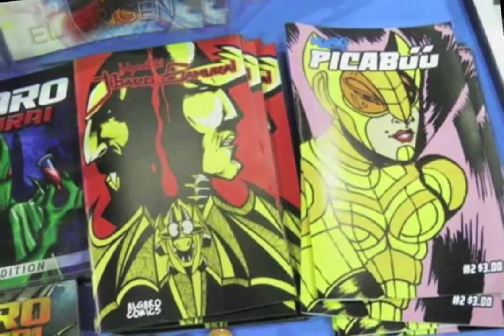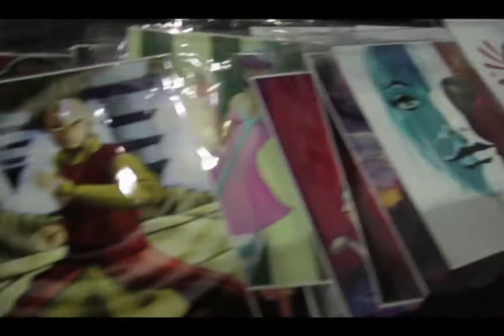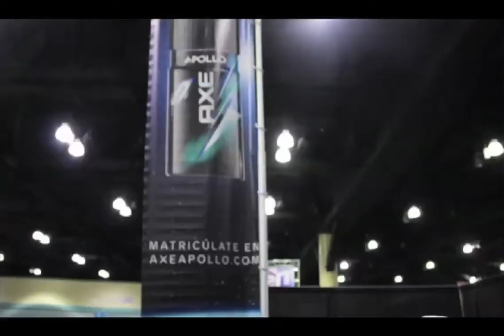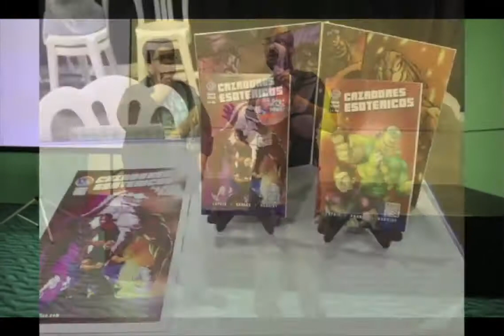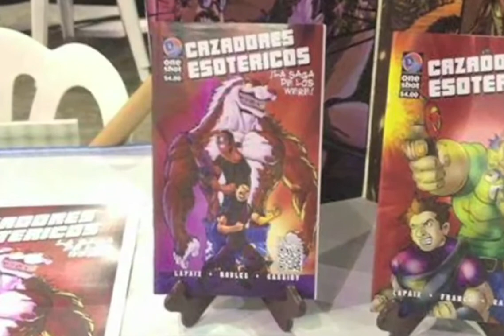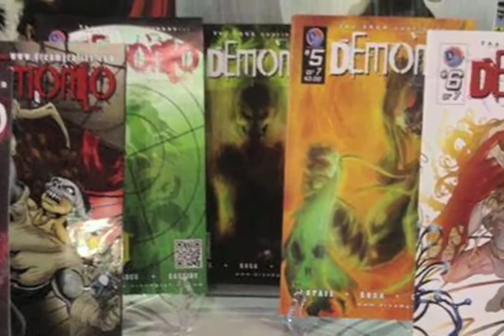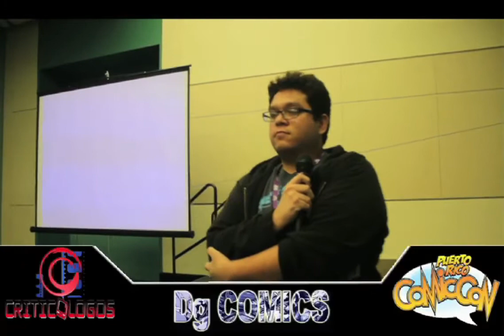Talento Local: Algaro Comics, Aleatoric Studios, y DG Comics @ PRCC 2013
Criticologos entrevista varios artistas locales como Algaro Comics, Aleatoric Studios, y DG Comics, donde nos hablan de sus nuevos proyectos, los procesos creativos, y sus trayectorias en el medio durante los años.